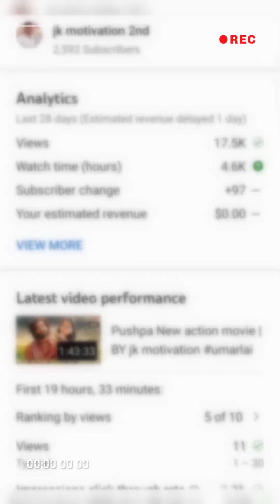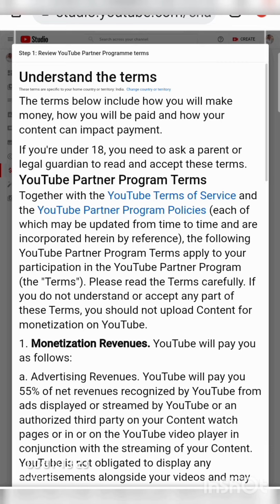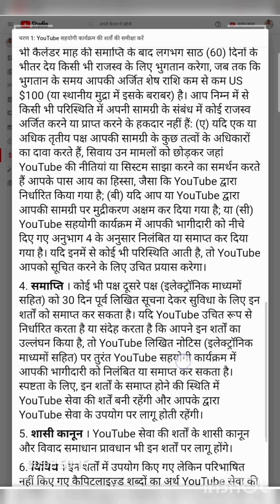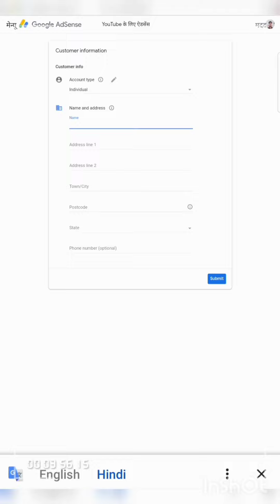YOUTUBE CHANNEL MONETIZE कैसे करें ? | complete Information YouTube channel | Mayaclick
YOUTUBE CHANNEL KO MONETIZE कैसे करें ?